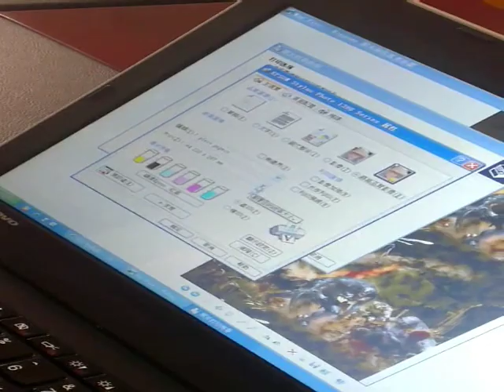Printabal Water Transfer Printing Paper Back Film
This printer paper back PVA film can be use for your own design by very easier way.